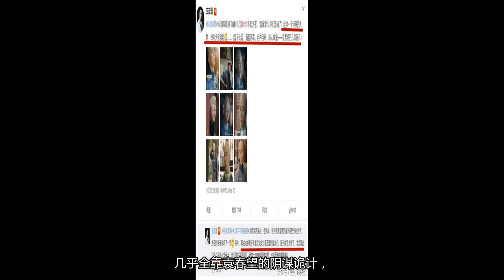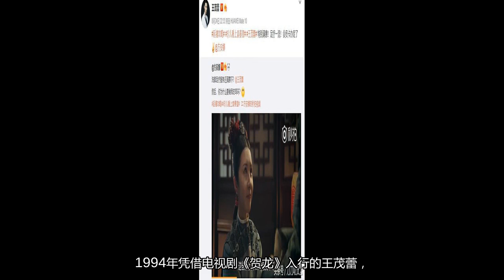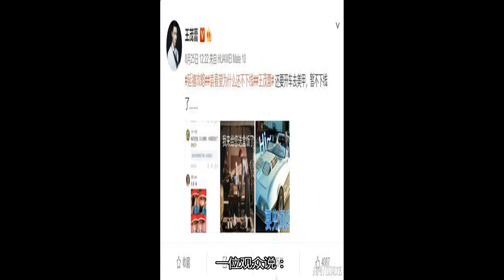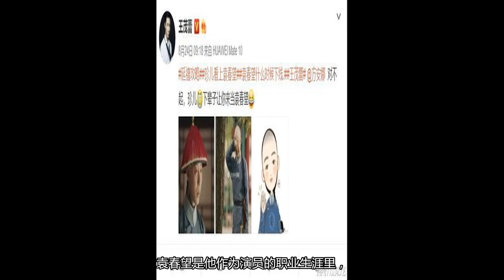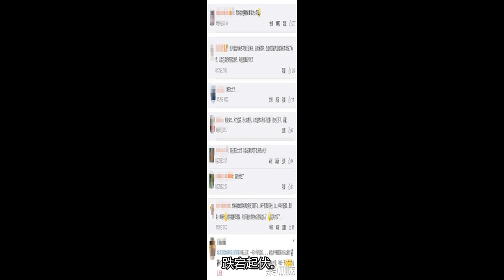他演《延禧攻略》大反派被网友骂到关评论，袁春望角色塑造成功吗